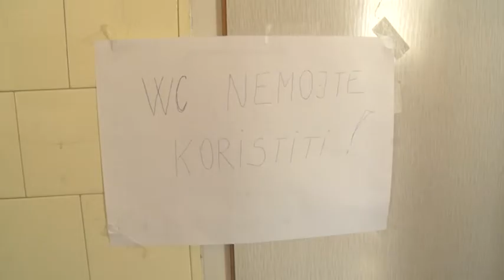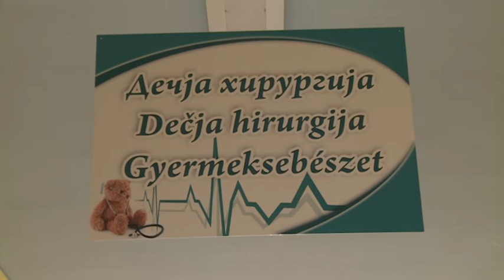Adni öröm! - Segítsen a Szabadkai Közkórház gyermeksebészeti osztályának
Elhasználódott, rozsdás csapok, beázott mennyezet, üzemen kívül lévő mellékhelyiség. Ilyen körülmények között dolgoznak a Szabadkai Közkórház gyermeksebészetén az orvosok.
Ez a lehangoló kép fogadja a kis pácienseket is, akik ezen az osztályon ápolásra szorulnak. A helyiségeket évtizedek óta nem újították fel, mert nem volt rá pénz, csak a kisebb-nagyobb javításokat sikerült elvégezni. A befolyt pénzből a mellékhelyiséget hoznák rendbe és az égési sérülések kezelésére fenntartott kádat újítanák fel. A sok dologból, amit nélkülöz a Szabadkai Közkórház gyermeksebészete talán ezek a dolgok lennének a leginkább fontosak ezen az osztályon.